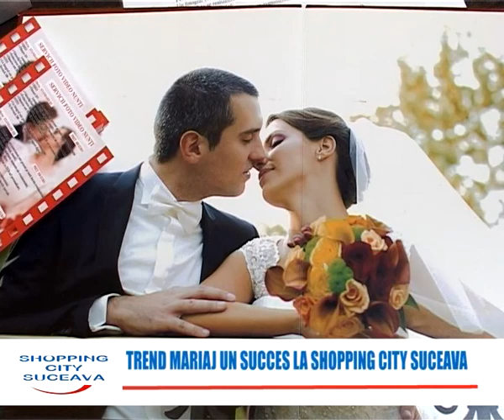Trend mariaj, un succes la SCS SUCEAVA